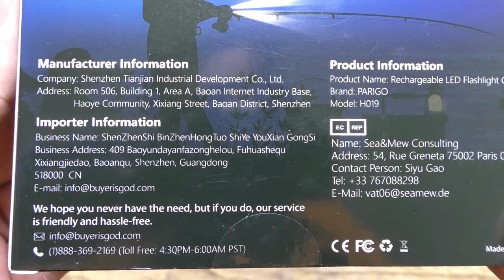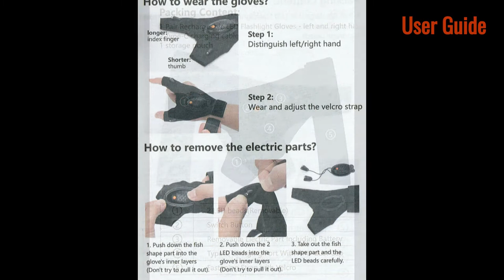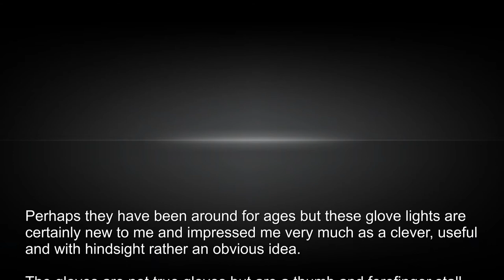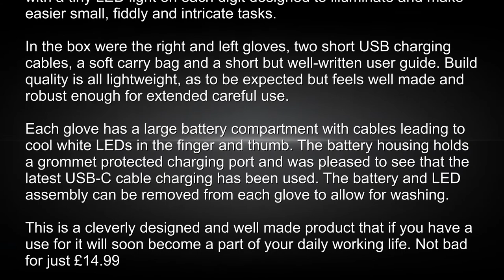PARIGO Rechargeable LED Glove Lights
Perhaps they have been around for ages but these glove lights are certainly new to me and impressed me very much as a clever, useful and with hindsight rather an obvious idea.

The gloves are not true gloves but are a thumb and forefinger stall with a tiny LED light on each digit designed to illuminate and make easier small, fiddly and intricate tasks. They will be a boon to engineers, electricians or anyone that needs to work in dark or confined spaces without having to manipulate a torch or headlight.

In the box were the right and left gloves, two short USB charging cables, a soft carry bag and a short but well-written user guide. Build quality is all lightweight, as to be expected but feels well made and robust enough for extended careful use.

Each glove has a large fish shaped battery compartment with cables leading to cool white LEDs in the finger and thumb. The battery housing holds a grommet protected charging port and was pleased to see that the latest USB-C cable charging has been used, a faster and easier to use standard than old style plugs. The battery and LED assembly can be removed from each glove to allow for washing and then replaced afterwards. This can be a little tricky at first but gets easier each time. Remember to push the battery housing inside the glove at first and then twist it and pull it through the opening, do not try to pull it straight from the glove. My video shows how to do it.

This is a cleverly designed and well made product that if you have a use for it will soon become a part of your daily working life. Not bad for just £14.99